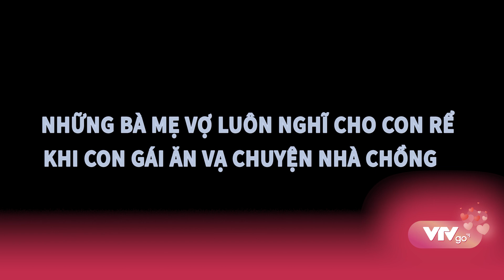TOP NHỮNG MẸ VỢ LUÔN BÊNH CON RỂ